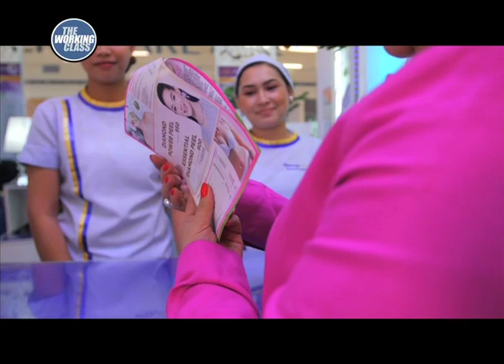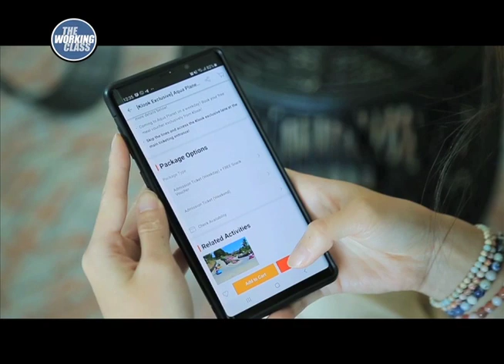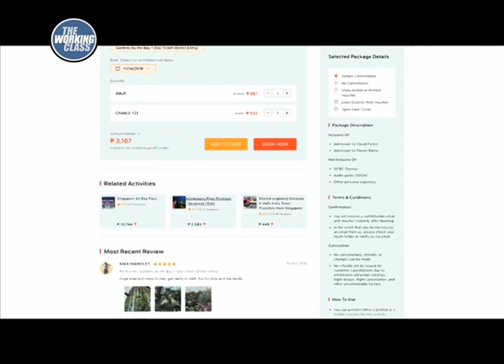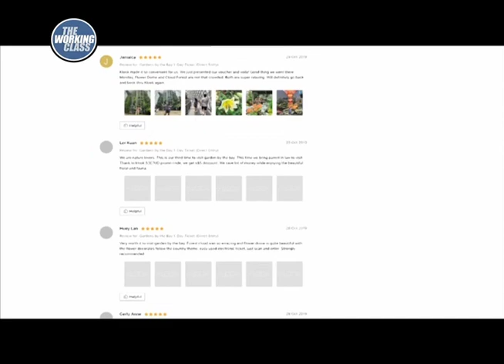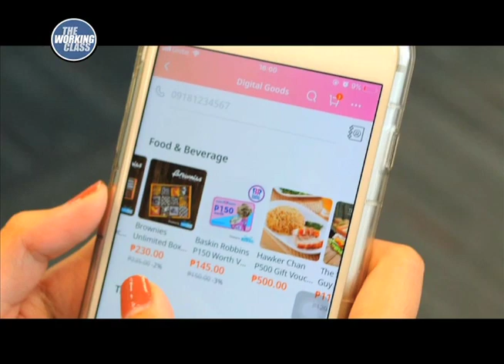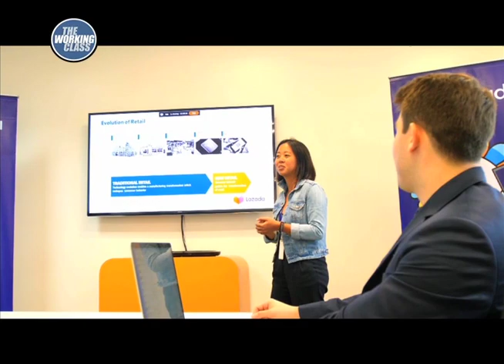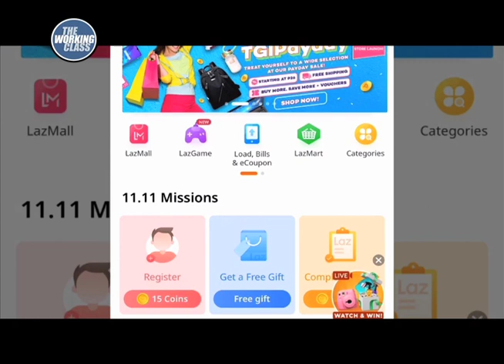The Working Class Season 5 Episode 10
For those who missed last Saturday's episode of The Working Class, take time to watch this video and learn from the different businesses that have been successful today.

Learn about Zenaida E. Palisoc's journey in having DERMCARE and what she does to keep up with the trends as she takes advantage of technology.

Get to know Michelle Cruz, Marketing Head of Klook. They allow their users to have the best price for different experiences, attractions, shows, etc in the different parts of the world. Watch how they've been growing in only 2 years in the Manila office.

Carlos Barrera, COO of Lazada shares with us how holistic their app is about buying and selling and also entertainment. Catch the different promos that are upcoming this Christmas!

The Working Class gathers inspiring stories of local and international entrepreneurs and industry personalities, making their narratives a part of the audience’s lives, whether business-minded or not.